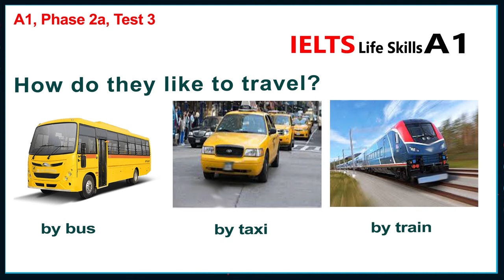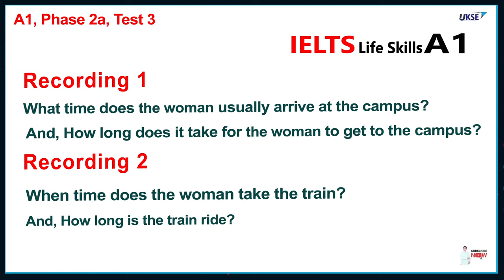IELTS Life Skills A1 Listening practice Test 1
Welcome to an essential resource for honing your A1-level listening skills through the IELTS Life Skills A1 Practice Test 3. In this video, we present a comprehensive simulation of the test experience, allowing you to master your listening abilities and prepare effectively for the 2023 edition of the examination.

The IELTS Life Skills A1 test is a significant milestone on your language proficiency journey, and this practice test is designed to mirror the format and challenges you'll encounter in the actual examination. By immersing yourself in this simulated test, you'll gain valuable insights into the test structure, question types, and the level of proficiency required.

As you engage with the content, you'll be presented with a range of scenarios and dialogues that encompass everyday interactions. Your task is to listen attentively and respond accurately, showcasing your ability to comprehend spoken language and provide relevant responses.

This practice test emphasizes not only listening comprehension but also effective communication skills. By actively participating in this simulation, you'll enhance your capacity to interpret context, identify key information, and formulate concise and accurate responses.

Our goal is to provide you with a valuable tool that not only assesses your readiness for the A1-level test but also serves as a platform for continuous improvement. As you progress through the test, pay attention to the linguistic nuances, intonations, and contextual cues that guide your understanding of the spoken content.

Remember that practice is the key to proficiency, and this video offers a dedicated opportunity to refine your listening skills. By familiarizing yourself with the format and challenges of the A1 Practice Test 3, you'll approach the actual examination with confidence, precision, and readiness.

Join us on this journey of improvement as we guide you through the intricacies of listening, helping you become a more adept and confident listener. By engaging with the IELTS Life Skills A1 Practice Test 3, you'll not only master your A1-level listening but also position yourself for success in the 2023 edition of the examination.